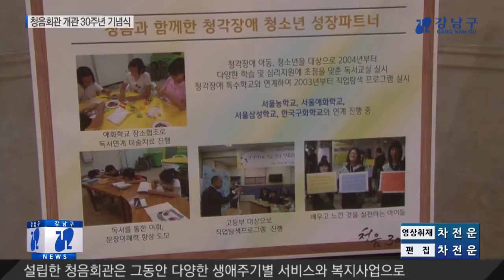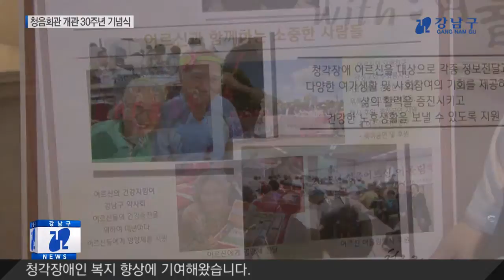청음회관 개관 30주년 기념식 열려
청음회관 개관 30주년 기념식이 21일 역삼동 더 라움에서 열렸습니다.
지난 30년 회고하는 시간 가져
이날 기념식에는 청각장애인, 자원봉사자, 후원업체 관계자 등이 참석한 가운데 청각장애인 복지 역사의 한 획을 그은 청음회관의 지난 30년을 회고하는 내용으로 꾸며졌습니다.
영상 상영 및 감사패 전달 등
영상 상영에 이어 청각장애인의 복지와 건강증진에 크게 기여한 후원업체 등에 감사패가 전달됐습니다.

수화공연이 축하공연으로 이어졌으며, 다과가 마련돼 참석자들이 마음껏 즐기는 시간이 됐습니다.

고 운보 김기창 화백이 지난 1985년, 우리나라 최초의 청각장애인 전문 복지관으로 설립한 청음회관은 그동안 다양한 생애주기별 서비스와 복지사업으로 청각장애인 복지 향상에 기여해왔습니다.